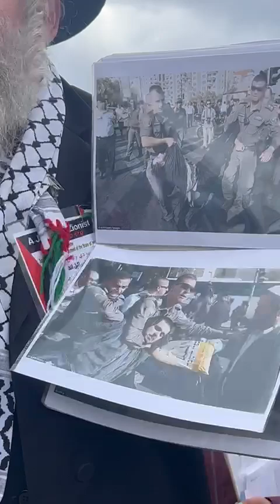Rabbi speaking up for Gaza in Toronto, Canada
Rabbi Yisroel Dovid Weiss from Neturei Karta International speaking at a rally for Gaza on February 18, 2024, in Downtown Toronto, Canada.